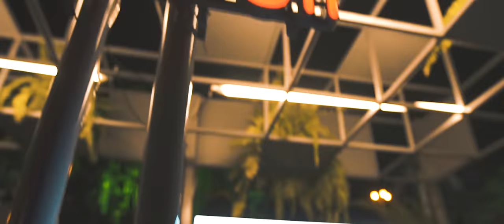Mineiro Beat 2018 - After movie oficial